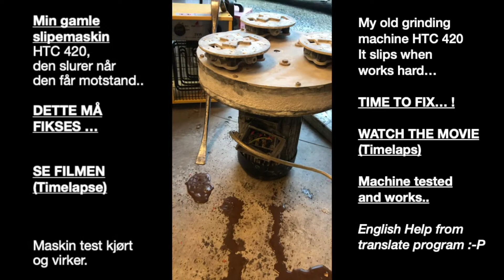htc 420 concrete grinder problem.Movie/ timelaps of fix and now ok. Tom Langen Norway concrete man..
Kommenter eller spør om det er noe dere lurer på, jeg svarer så raskt som mulig.

Ønsker dere att jeg skal komme på en befaring eller gi pris på en jobb, send meg sms eller en epost..